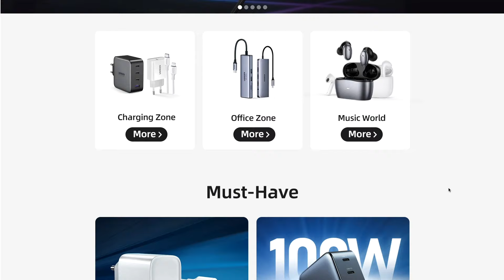iPhone не заряжается или отходит кабель? Решение есть!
Такое наверняка бывало у многих – вы подключаете зарядку к своему iPhone, но смартфон её или «не видит» вовсе, или перестает видеть при первом же неловком движении. Пора собирать деньги на ремонт? Вовсе нет, в этом видео расскажем что можно с этим сделать.

Зарядка от бренда Ugreen на огромные 100 Вт с 4 портами
Крутые USB-C на Lightning кабели для зарядки iPhone и iPad от Ugreen